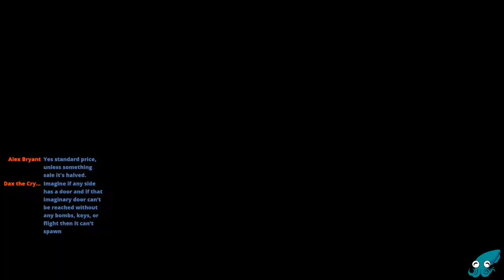【Binding of Isaac】 03 - From Zero to Eldritch Horror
How twisted can we make Isaac today.

Binding of Isaac  was developed by Edmund McMillen and Florian Himsl, and published by HeadsUp Games.

RULES
1. Let's have fun!
2. Please be respectful to everyone!
3. No spoilers please!
4. No spamming, trolling, or discussing controversial subjects